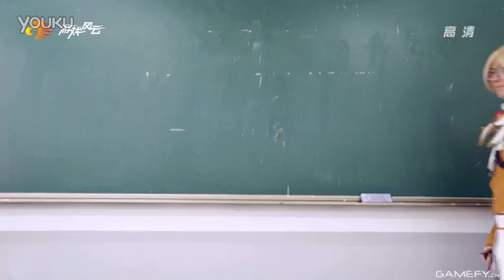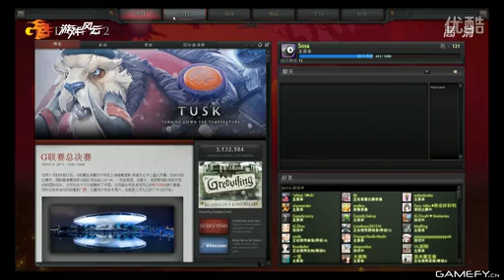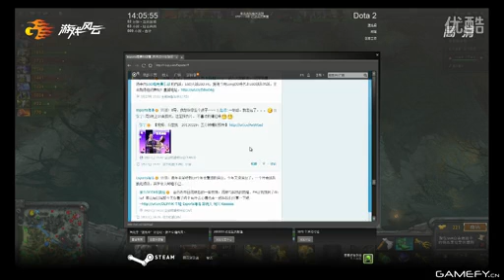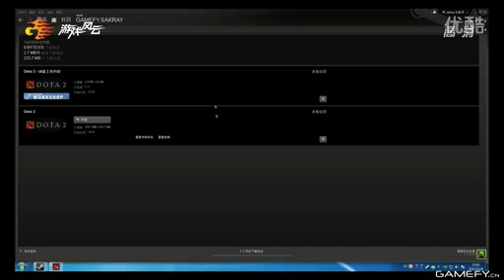《卡尔工作室》之DOTA2新手教学--第一期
dota2新手教学，不看后悔哦。